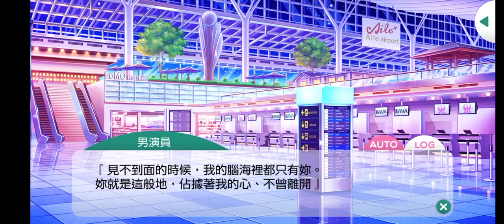募戀英雄-關 大輔 今後也會繼續愛妳